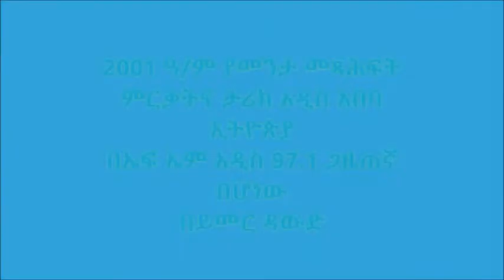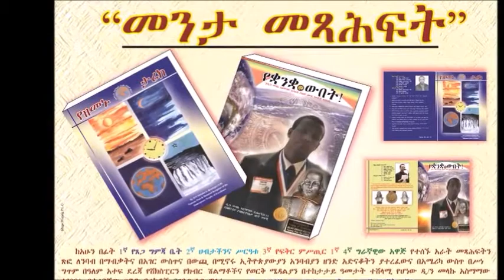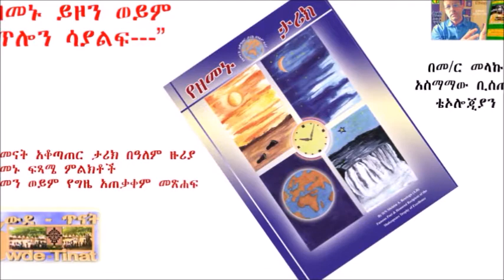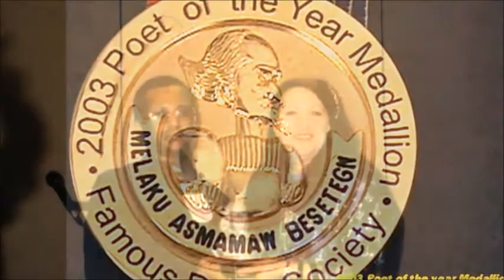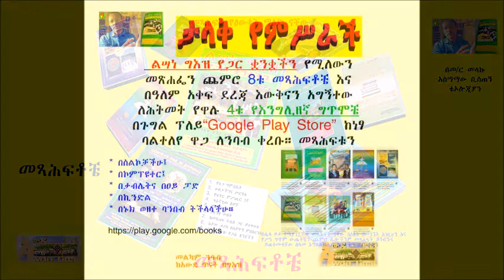Jornalis Yimer Dawd/ጋዜጠኛ ይመር ዳውድ ከኤፍ ኤም አዲስ ራድዮ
“የዘመኑ ታሪክ” እና “የቋንቋ ውበት” የተሰኙት ሁለቱም መጻሕፍቶቼ እንደገና ሊታተሙ ነው!
መጻሕፍቱን ለመግዛት የሚከተለውን ይጫኑ    on this video the journalist announces my book review ceremonies and my achievements